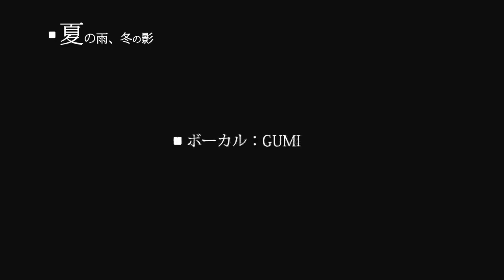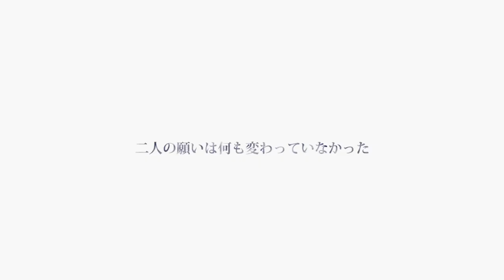【ＶＯＣＡＬＯＩＤ】 【GUMI】 💧❄Rain of Summer, Shadow of Winter💧❄ 【オリジナル】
夏に別れた恋人が冬に再開するお話。
(Ex-lover in the summer to resume talk in winter.)

▽music
もりまり (Mori Mari) （mylist/34205459,@haijinhyahhuiii)
▽vocaloid prod.
anna(@______a_n_n_a__ )
▽lyric
▽illust
黒丸 (Black circle)
▽movie
しゃもじ (rice paddle) (@syamoji_0114, mylist/36088380)